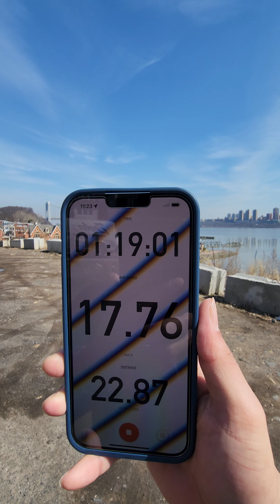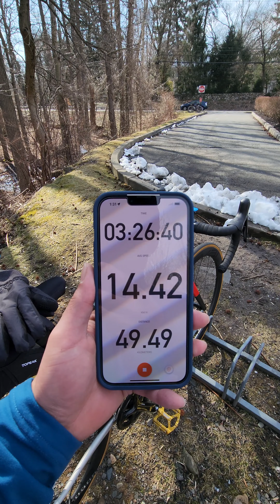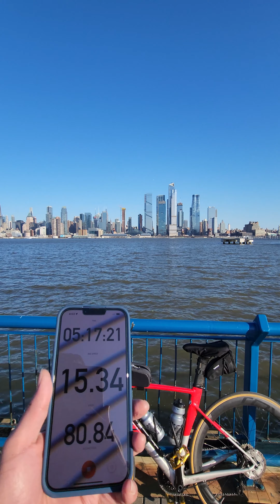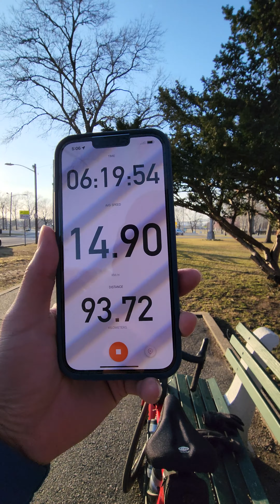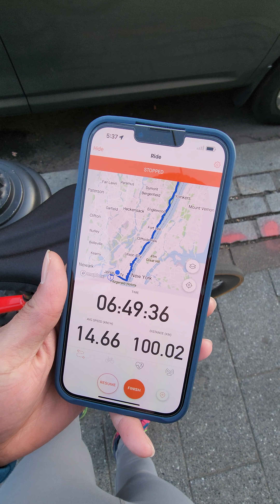First 100km Ride in 2022 ~ (Telugu Voice)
Story:
i wanted to do my first 100km ride in 2022.
This is March 11th 2022, i started from "exchange place waterfront" in new jersey.
The starting of video is hudson river and New York City on opposite side.
Next, i was showing George Washing Bridge.
Later,i had a flat near Strictly Bicycles shop.
i replaced the tube but i cant able to fill more than 30psi.
so i turned back 3km to bike shop and got my tube filled to 90psi.
Continued my Journey...
i stopped at 9w Coffee Shop for my lunch. Till here, its around 50km.
Started my journey back from coffee shop.
i stopped at Weehawken waterfront to see the distance and its 80km so far.
Continued...
93km at Lincoln Park
Again Flat but my Journey is Over. 100km reached.

i think i need to change my current tires, they r Specialized Turbo cotton 26mm and rolling at 95psi.

See yall in Next Adventure.